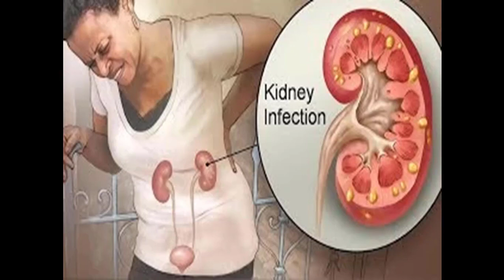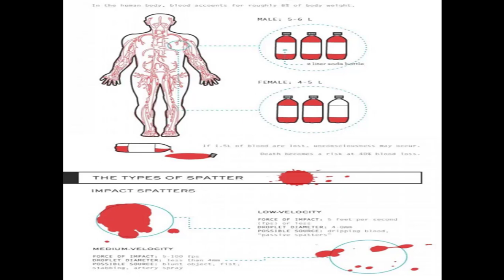Health Benefits Of Kalonji Oil-2 | Kalonji Oil ke fayde | Black Seed Oil Benefits | Natural Herbs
Question is Has the essential oil trend piqued your interest lately, or perhaps you’re a long-time user who’s looking for new oil to try? Either way, you’ve found the right video. Today we’re diving into the simplicity of black seed oil to determine if it’s actually the magic medicine it’s made out to be.

Black Seeds Benefits in Urdu | Kalonji Khane Ke Fayde | Kalonji Ke Tel Ke Fayde | Kalonji Oil |  New Video 2023

Video Chapters:
00:00
1:10 - kalonji oil
1:28 - kaloji oil diabetes kay lya
2:35 - Laqwa ka dasi Hakemi Elaj
3:05 - Bachoo me Polio Ka elaj
3:35 - Joron ka dard ka elaj
4:12 - kalonji kay tall ki malish
4:30 - Urton ky kamar dard ka elaj
5:00 - Period ruk jany ka elaj
5:40 - Yadasht taaz karnay ka dasi elaj
6:00 - dard e gurda ka dasi hakemi elaj
6:27 - Gurday ke Pathri nikalna
6:40 - kan kay amaz
7:10 - dant kay tamam Araz ka elaj
7:30 - Mardana Ahtlam ka elaj
8:00 - Khoon ke kame Puri karan
8:00 - Dil kay Amraz ka Hal
8:50 - Bachy ke Padaysh Kay Baad Amraz Elaj
9:00 - Maa Kay Doodh Me Ezafa
9:35 - Dant Ka Dard Katam
9:55 - Bachon kay haklany ka dasi ilaj